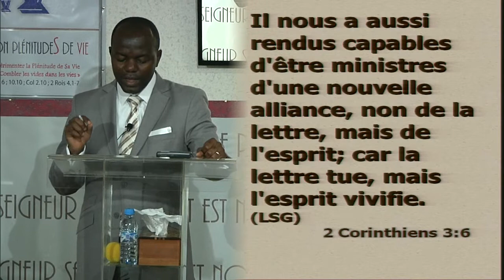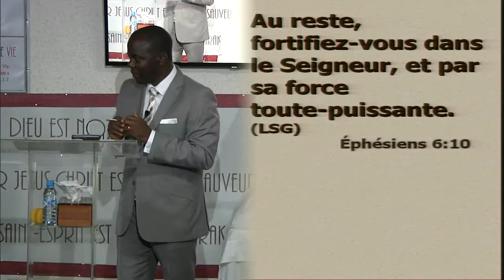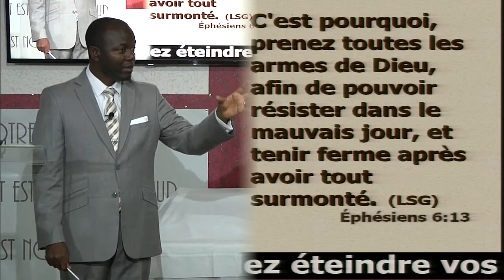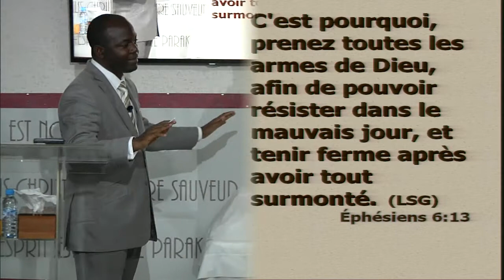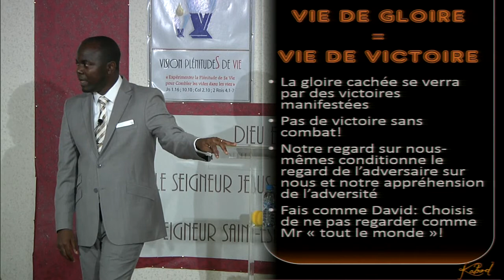160619 Vie de gloire égale Vie de victoire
Culte du Dimanche 19 Juin 2016

2016: Année de la pleine satisfaction en CHRIST

Saison de Kabod (Du 13 Juin au 31 Juillet) : un poids glorieux

Titre:  Vie de gloire égale Vie de victoire

Date : 19 Juin 2016
Lieu : TPV Casa
Orateur : Pasteur Doudou LUNGU